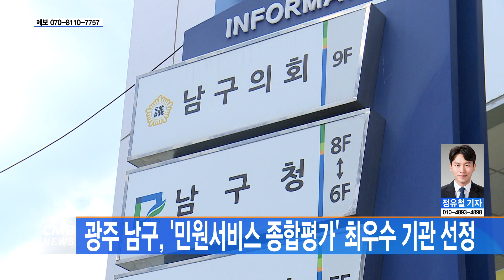[광주뉴스] 광주 남구, ´민원서비스 종합평가´ 최우수 기관 선정